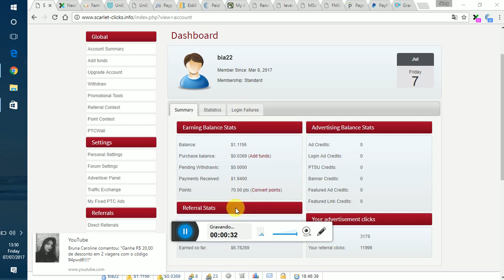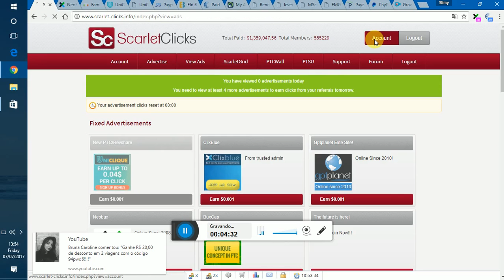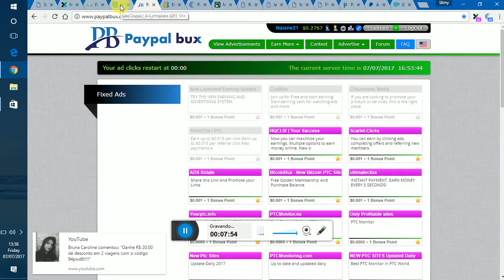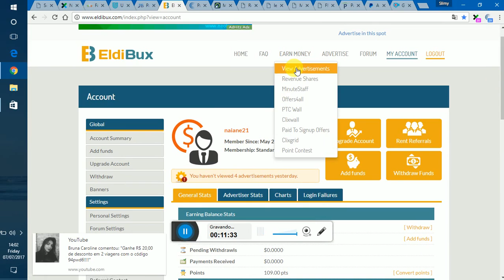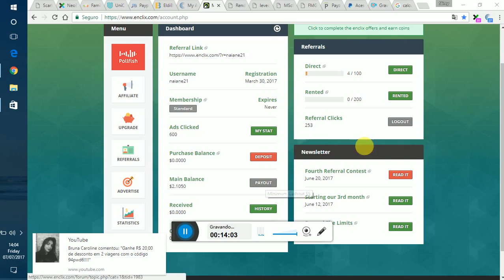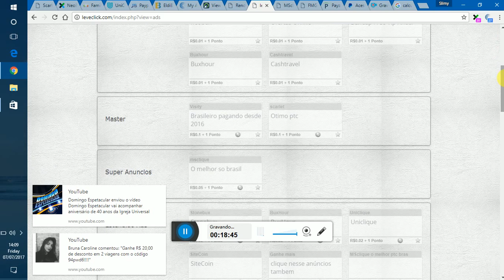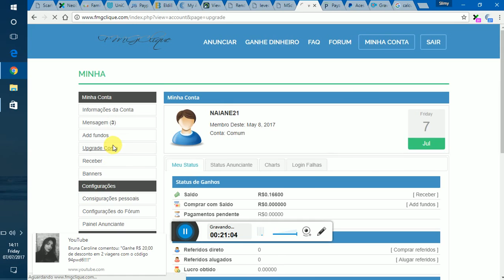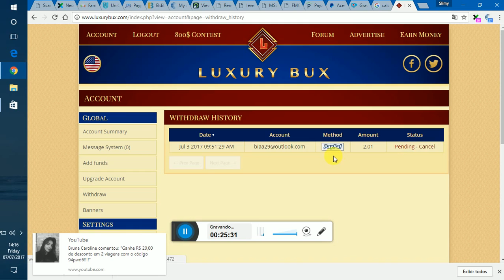como ganhar dinheiro melhores site e os piores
FGMCLIQUE GALERA NAO DEIXEI O LINK DOS SITE QUE SAO RUINS